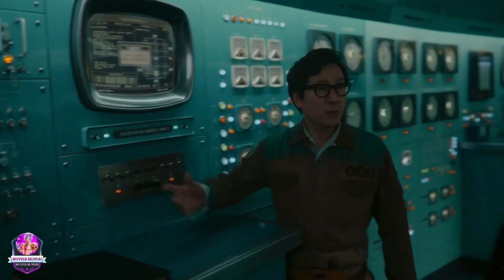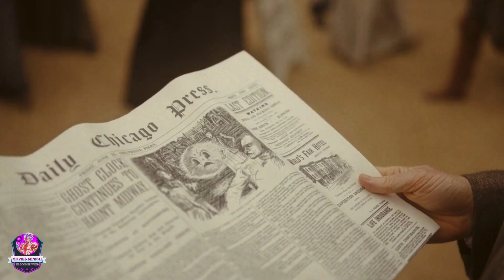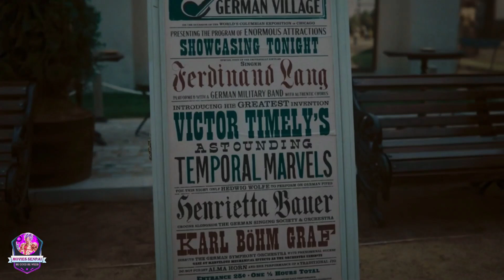Loki Season 2 Episode 3 Explained In Hindi | Loki Season 2 Episode 3 Breakdown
Hey Guys !! It's Movies Senpai here.

Loki season 2 episode 3 explained in hindi
Loki season 2 episode 3 explained
Loki season 2 episode 3 easter eggs
Loki season 2 episode 3 breakdown in hindi
Loki season 2 episode 3 breakdown
Loki season 2 episode 3 review
Loki season 2 episode 3 reaction
Loki season 2 episode 3 post credit scene explained

Previous videos

Music Credits ~

• Outro Song